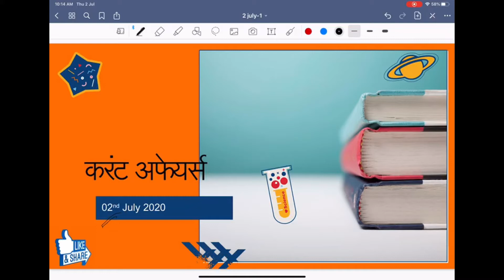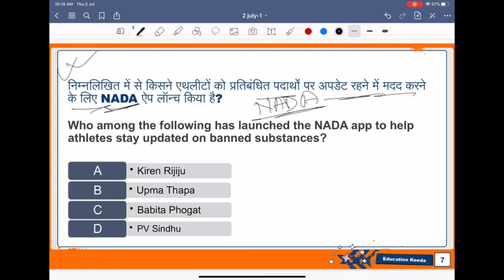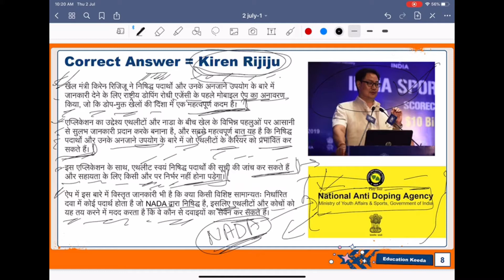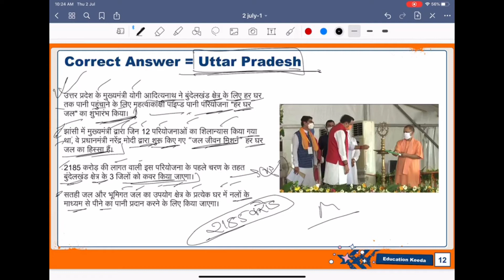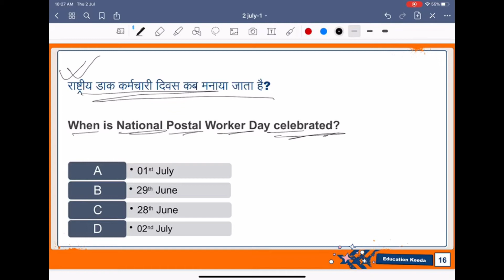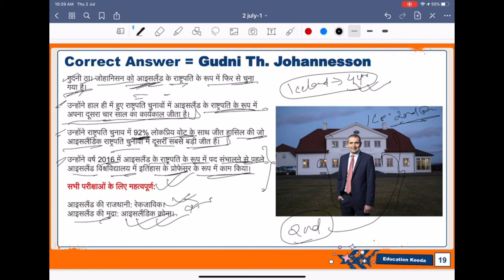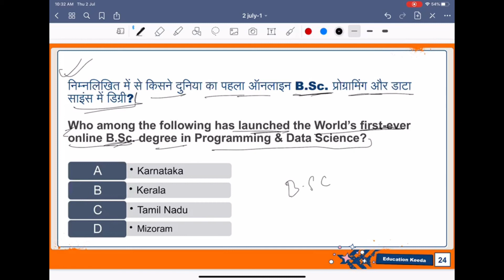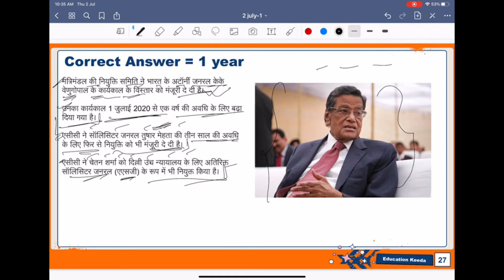02 July 2020 Current Affairs | Daily Current Affairs in Hindi | Daily Gk Update and Current Affairs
02 July 2020 Current Affairs in Hindi and English